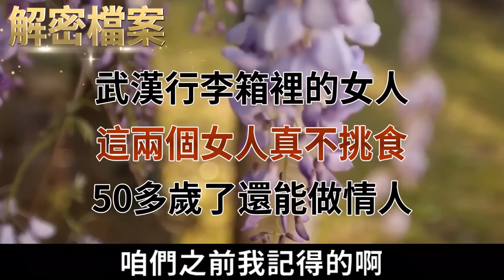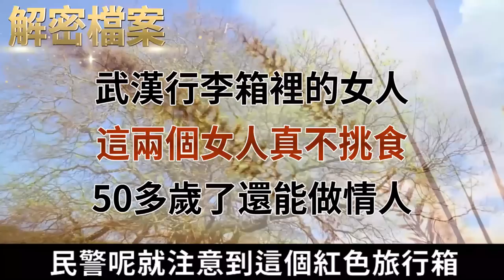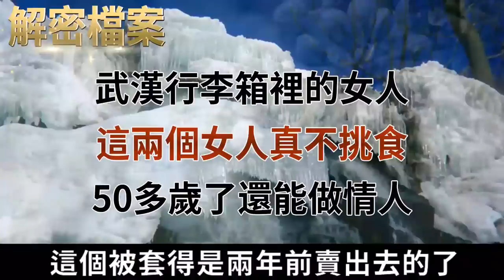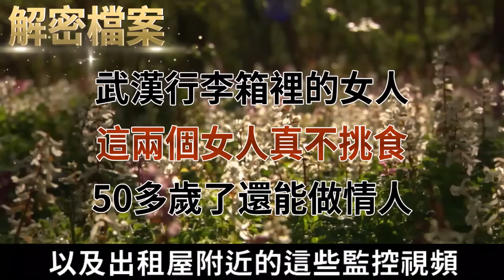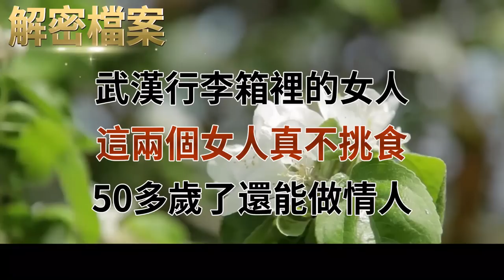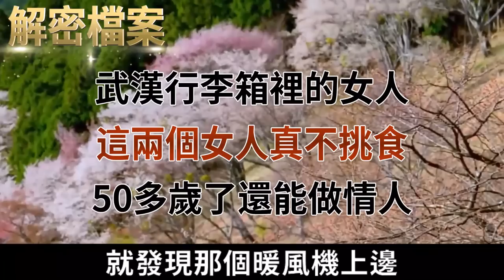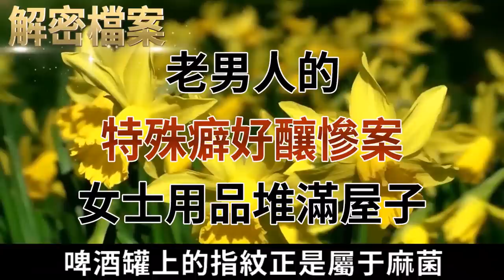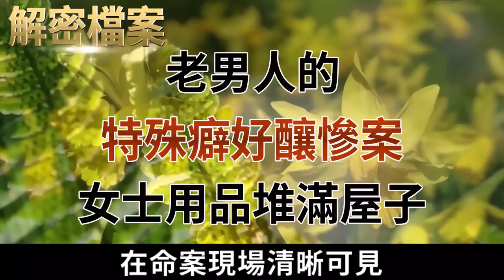解密檔案——武漢行李箱裡的女人，這兩個女人真不挑食，50多歲了還能做情人！